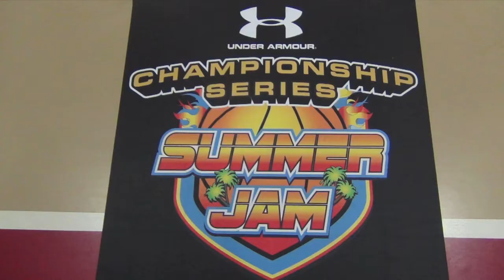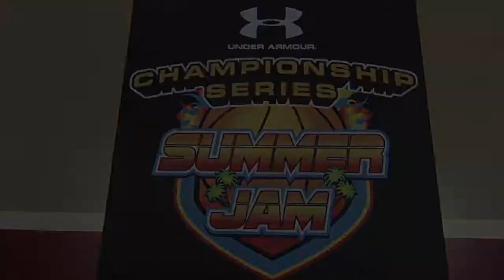NY2LAHOOPS.TV - SUMMER JAM FEST - 2012 UNDER ARMOUR SUMMER JAM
A "NixTape" featuring Highlight Dunks from some high flying prospects at the 2012 UNDER ARMOUR SUMMER JAM presented by NY2LA SPORTS - Included in the video are rim rockers like RASHAD VAUGHN, EMMANUEL MUDIAY, CALEB MARTIN, WESLEY IWUNDU, BEN MOORE, KEVON LOONEY, DERRICK GRIFFIN, DEONTE BURTON and more! - Footage recorded and produced by NY2LAHOOPS.TV in association with NY2LASPORTS.COM.

Video mix by @SirNixA_Lot.  Music: "Bounce" by Anno Domini Beats (annodominibeats.com)